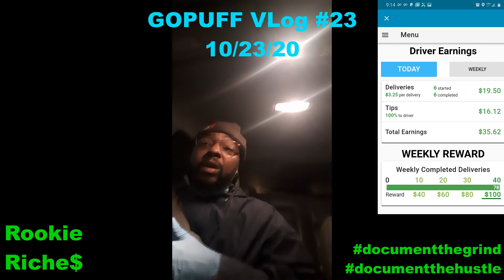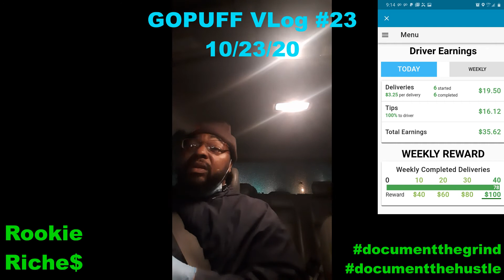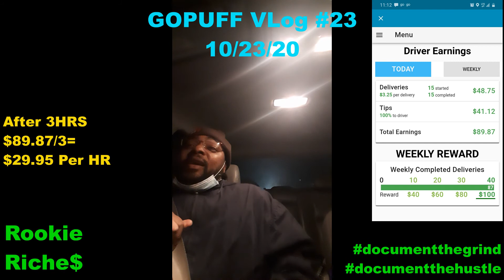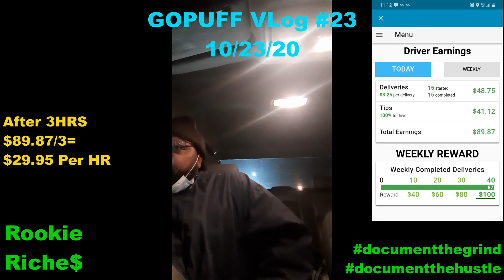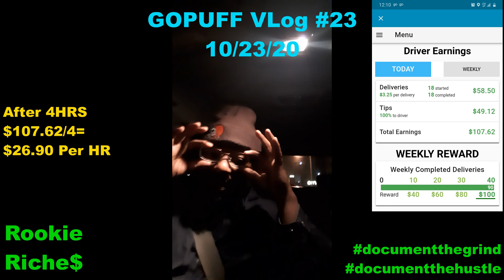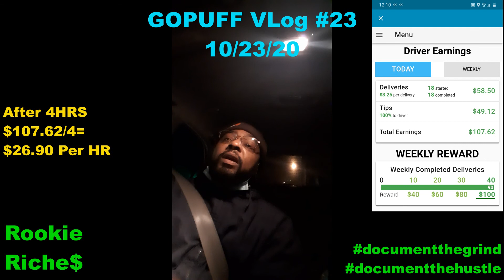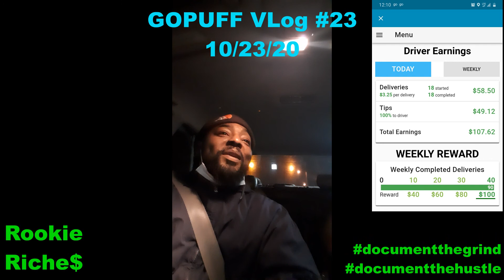How Much Money I Made Driving Today GOPUFF Delivery Driver Vlog #23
I have been working as a GOPUFF delivery driver for the last 4 months. GOUFF delivers everything you need—food delivery, home essentials, snack delivery and alcohol in select markets. I really like the laid nature of the job and the freedom of not having a boss. It's just me my car and the road. Join the movement

App that I use to track milage and gas

Listen To Any Book, Amazon Audible FREE! Trial